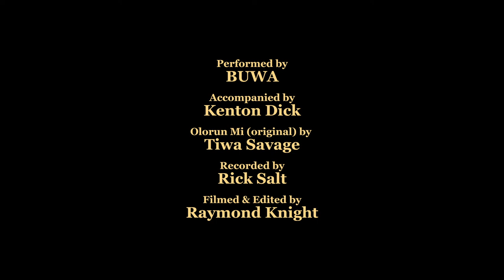Olorun Mi (Cover) by Buwa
Acoustic Sessions: Episode 5
On the 26th of August 2011, I lost my dad to a Suicide Terrorist Attack. This is my way of saying I miss you daddy. Rest Well.